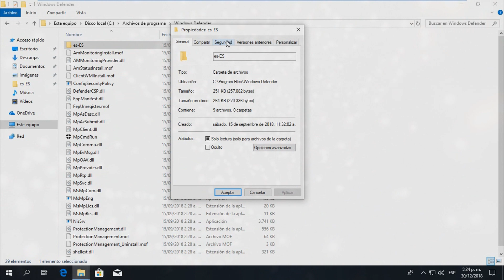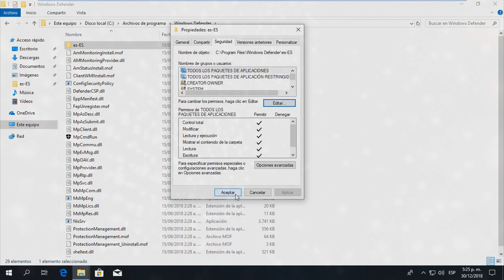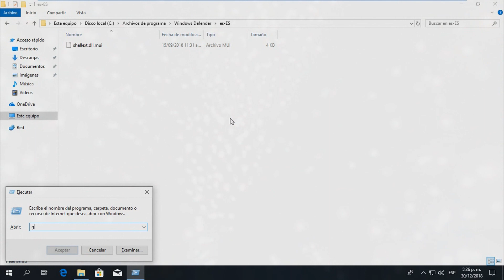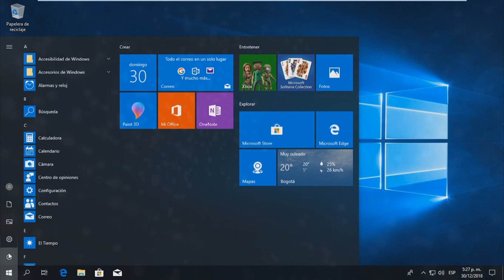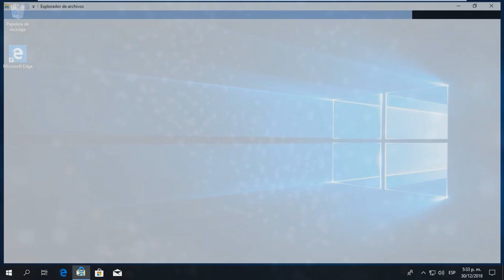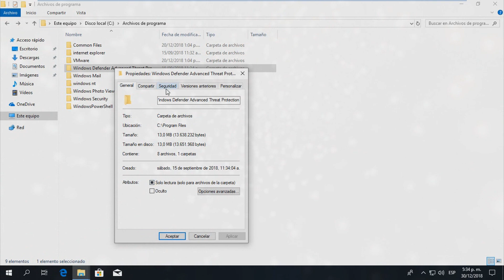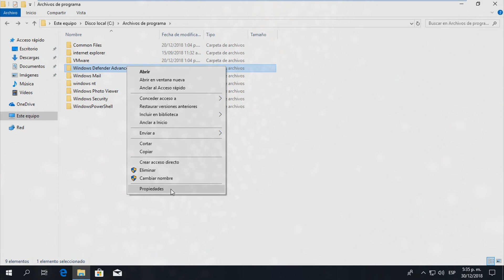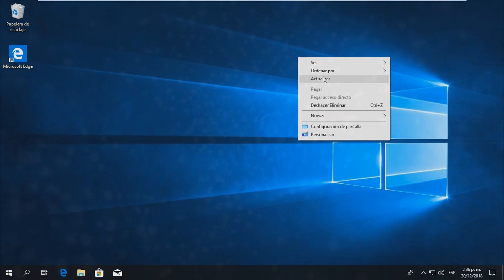Acceso Denegado A La Carpeta Se Requieren Permisos De TrustedInstaller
Elimina todo tipo de carpetas en Windows de manera facil y rapida.